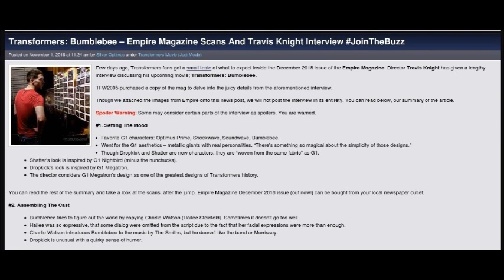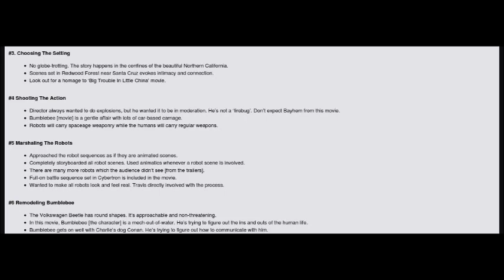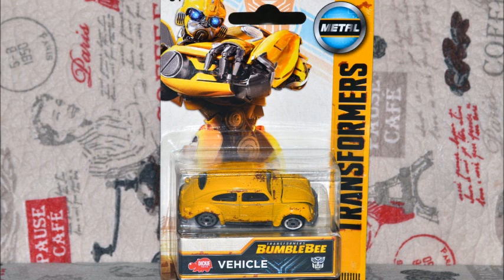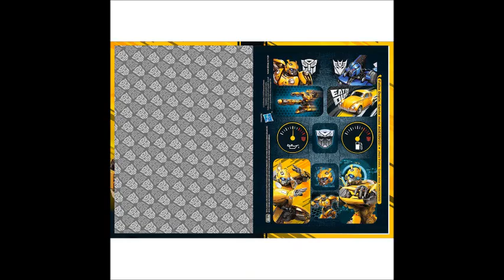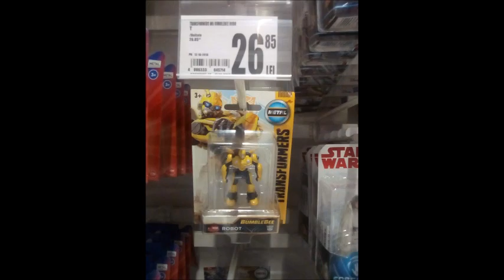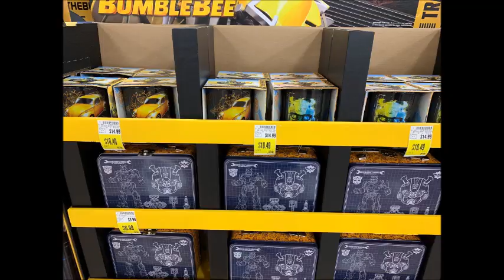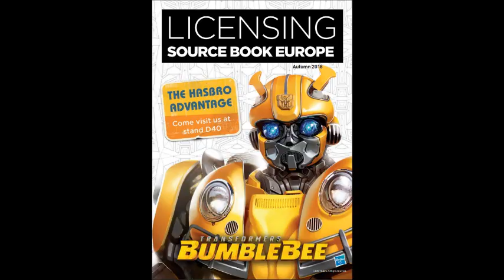the bumblebee movie update 32